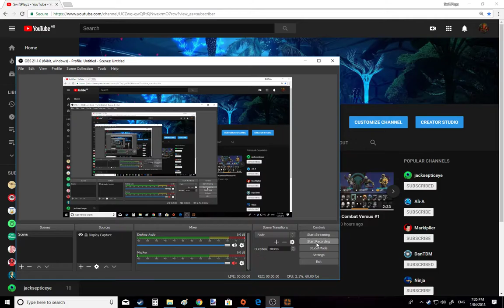Tf2 Playing Soldier Spy and More!